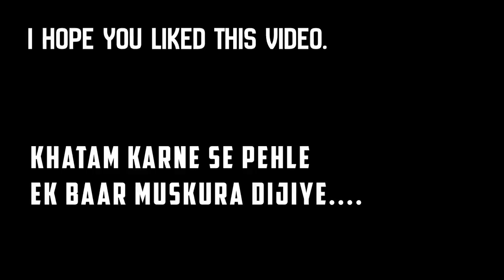Kya Aap Humare Vlogs Main Aana Chahte Hain ?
Rahul - An Engineer, MBA -International Business, Entrepreneur, TV Anchor, Dancer, Reader,Swimmer and a Story teller,

Meenakshi- Rahul's Wife - A Teacher, Dancer, Story Teller and an aspiring Cook.

Thank you so much for visiting your favourite Vlog channel - VJ Rahul Bhatia

Keep supporting,

Rahul Bhatia